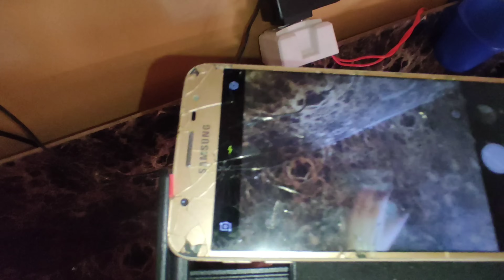Phir se jana pada hospital@Siblingvlogs1991#youtube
Phir se jana pada hospital‎@KidsZoneKashmir2023  youtube familyvlog dailyvlog dailyroutine@Masibhanjivlogs1991 @binti-hawa8203